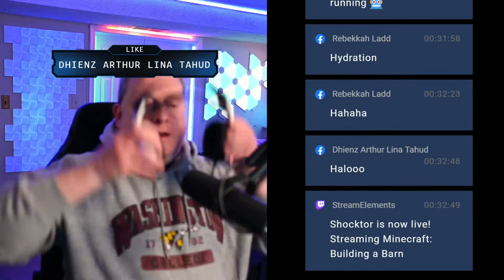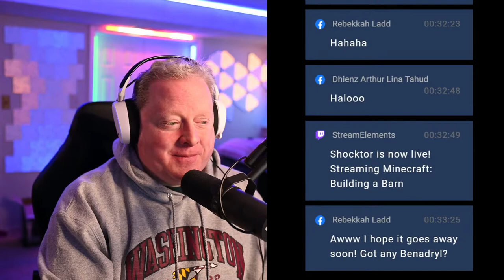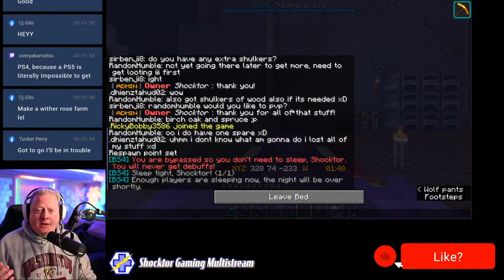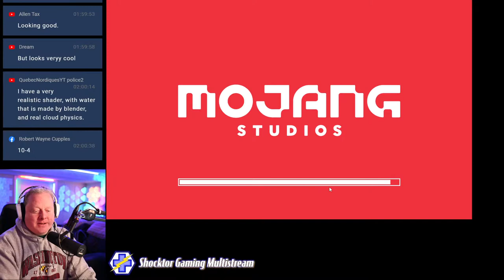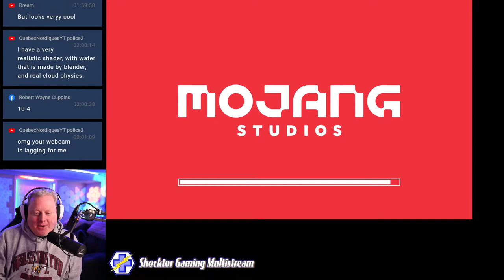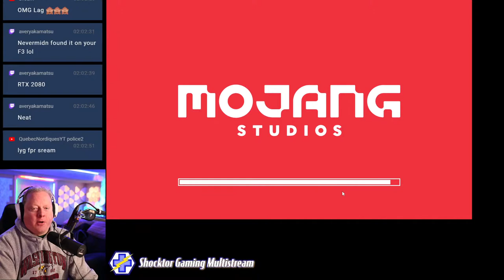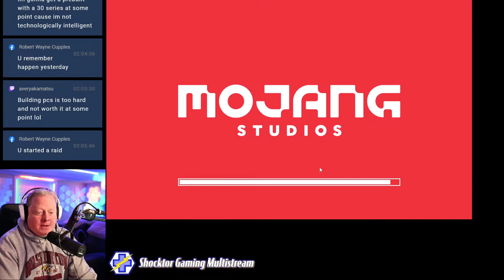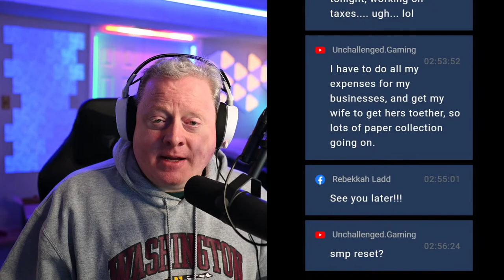Building a Barn | Minecraft 1.18 Livestream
I'll be working more on the barn at the spawn area -- on the community Minecraft server.  The server is setup to work for both Java and Bedrock Editions.

Join on Bedrock:
shocktor.apexmc.co PORT: 25735
Join on Java:
shocktor.apexmc.co

//CAMERA GEAR USED:
○ My camera
○ Ring Light

//BACKGROUND LEDS
○ Nanoleaf Light Panels
○ Nanoleaf Light Panels Expansion
○ Nanoleaf Canvas
○ LifX Beam
○ Great alternative to LifX Beam is the Govee Glide
○ LifX Strips
○ Govee Strips - 16 ft (5 meters)
○ Govee Strips - 32 ft (10 meters)